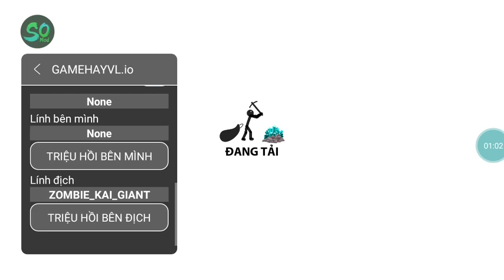Stick War Legacy Mod Vip Mới Nhất